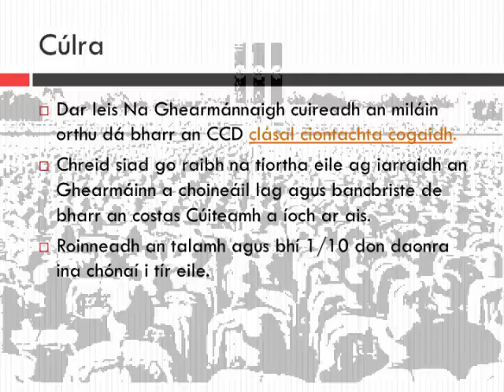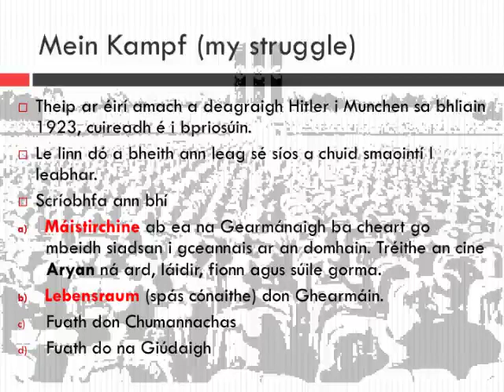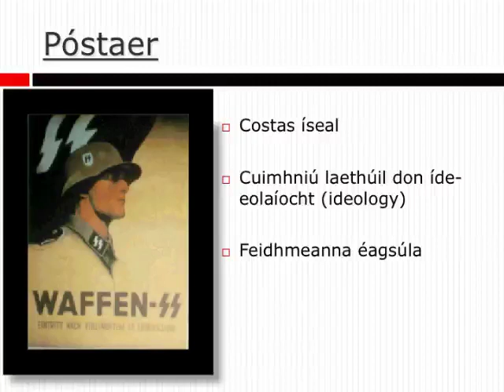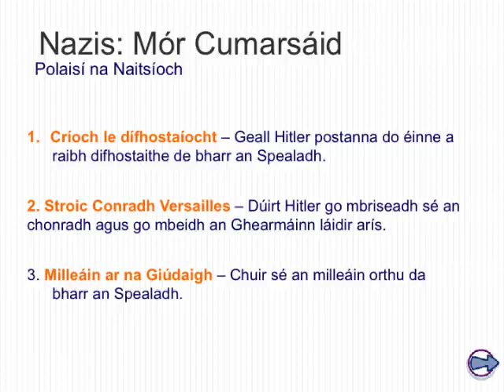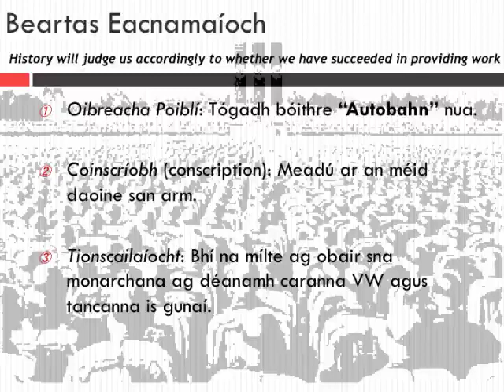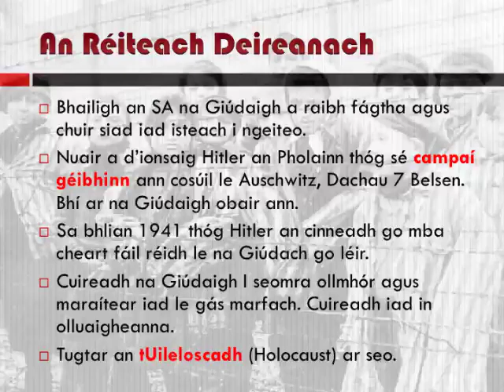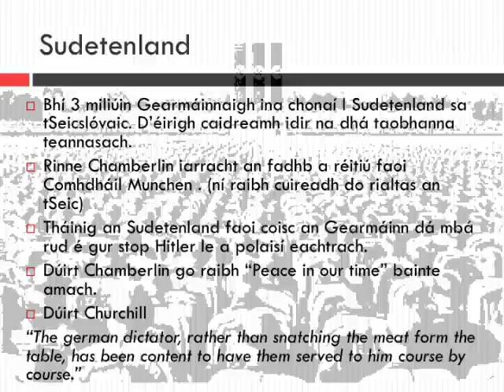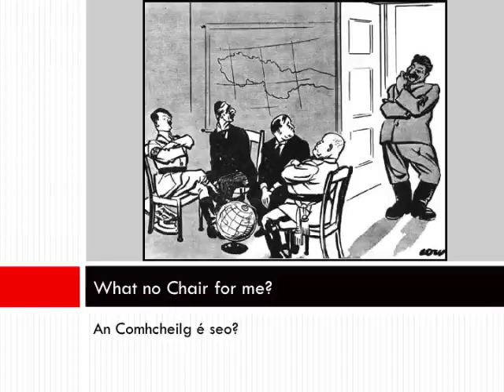Hitler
Teacht chun cinn